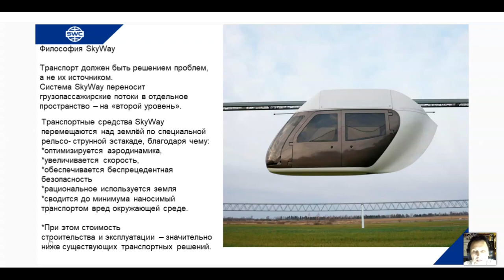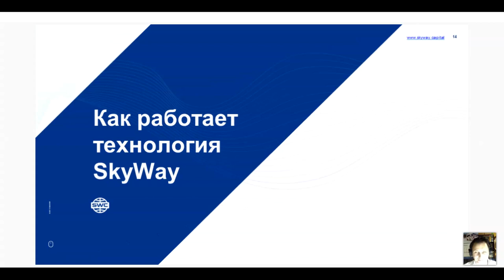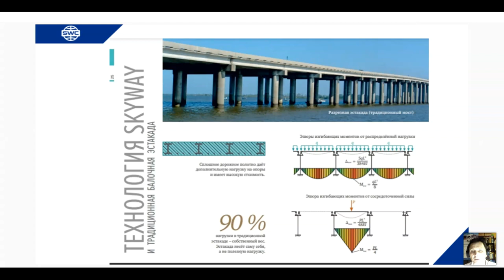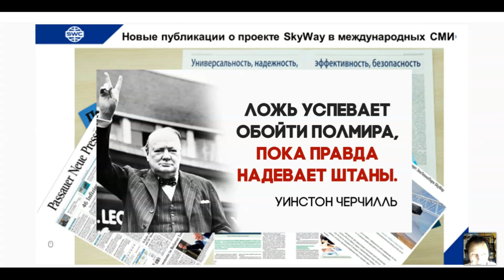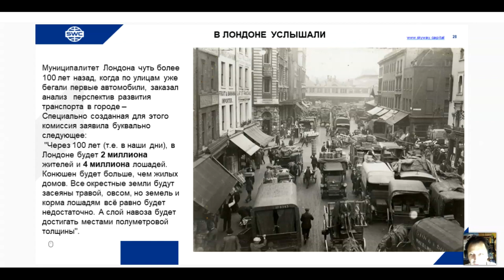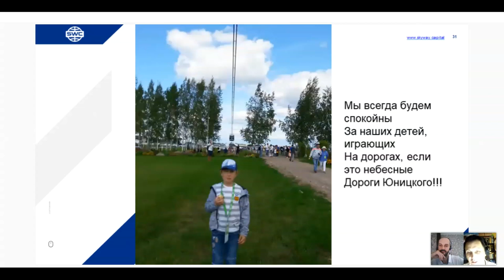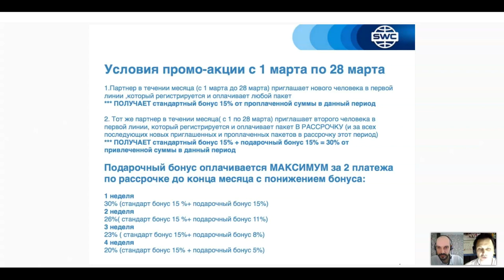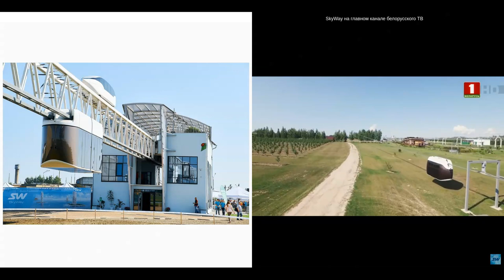Беларусь. Вебинар от 24.02.2021. Презентация технологии.